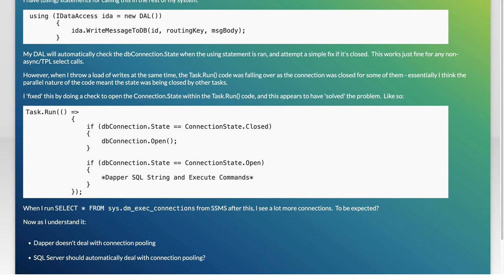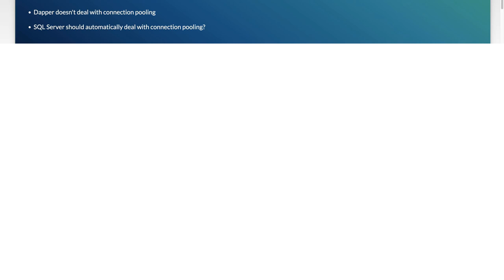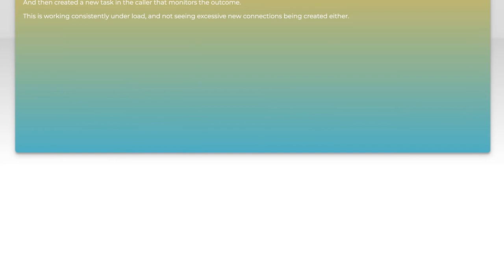C#, Dapper, SQL Server and Connection Pooling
c#: C#, Dapper, SQL Server and Connection Pooling

Related to: c#, sql-server, connection-pooling, dapper